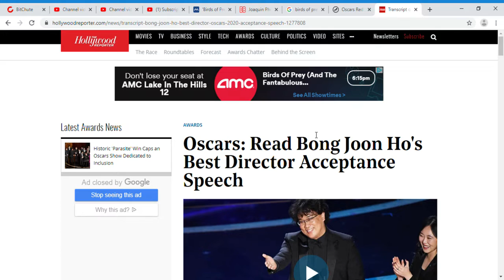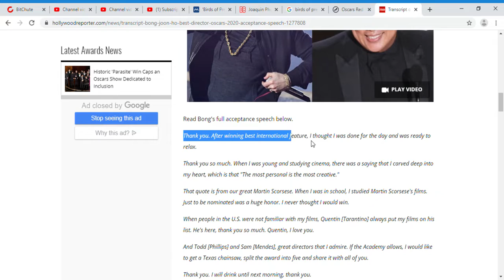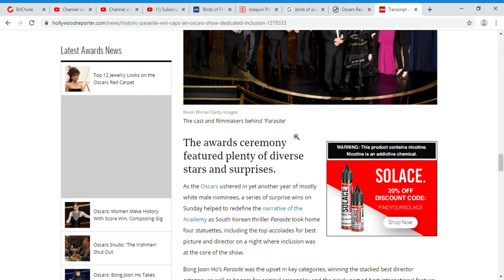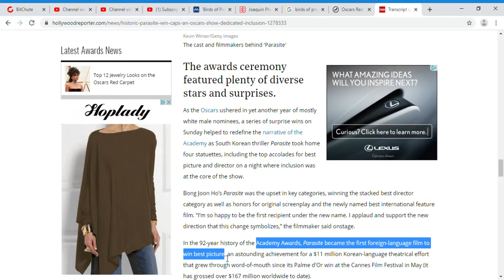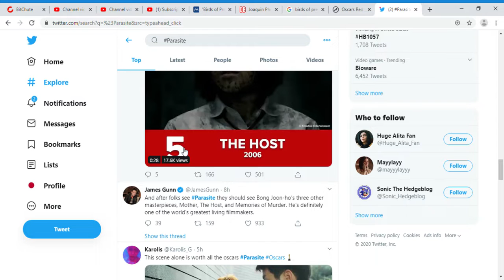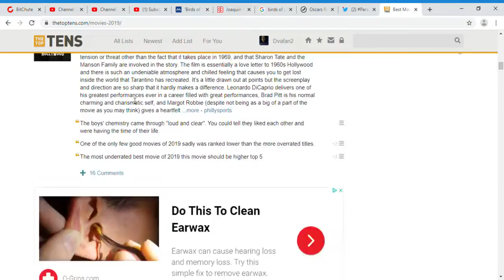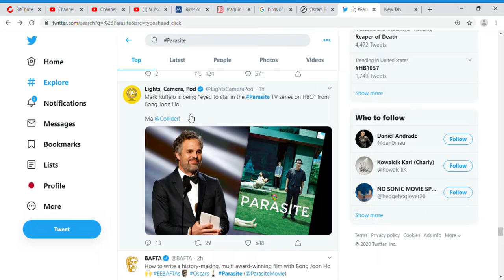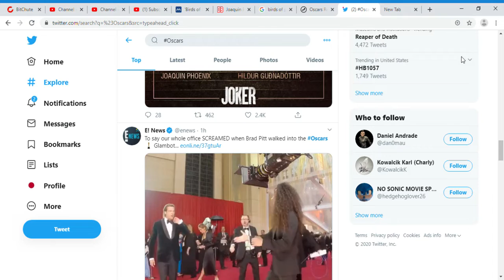Bong Joon Ho's Best Director Oscars 2020 acceptance speech shows hollywood how not be woke